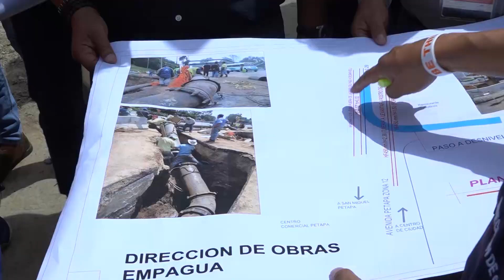Creen e invierten en Guatemala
El Alcalde Ricardo Quiñónez participó en la inauguración de sede de la Empresa de call center Everise, muestra del interés internacional de inversión en nuestra Ciudad, cuyo desarrollo es evidente en los proyectos municipales que generan oportunidades para sus habitantes a través de la generación de empleo.